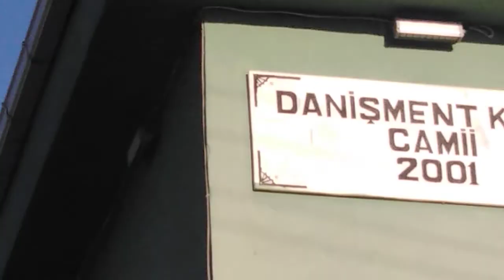Eskişehir Danişment köyü Çamişi